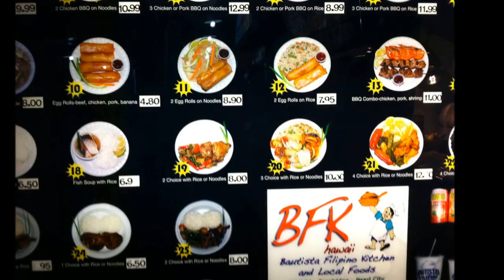International Market Place Waikiki Hawaii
I Loved wondering around this Market.  So sad that they closed this  International Market permanently .But still keeping the Bunyan tree.